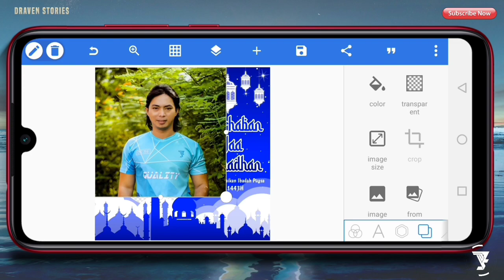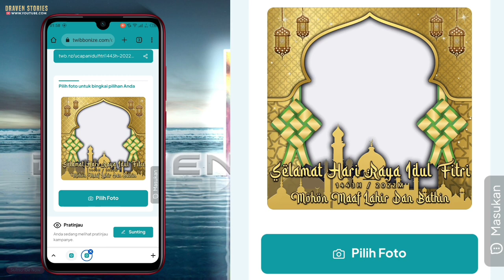Cara Pasang Foto di Website Twibbonize || Ucapan Idul Fitri 1443H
Twibbon Idul Fitri 1443H yang dibuat untuk kebutuhan ucapan digital menyambut Hari Raya Idul Fitri.

Di video kali ini saya akan memberikan cara upload foto di twibbon. Hal ini sangat mudah dilakukan karena kalian hanya perlu mengunjungi situs website twibboneze dot com.

Silahkan kunjungi situs :
twb.nz/ucapanidulfitri1443h-2022m

LOGO ISLAMI

cara pasang foto di website twibbonize,
cara membuat twibbon di hp,
cara membuat link twibbonize,
cara membuat link twibbonize di hp,
twibbon ucapan idul fitri 1443H,
twibbon ucapan lebaran 2022,
twibbon kartu ucapan idul fitri,
twibbon ucapan idul fitri keren,
twibbonize,
twibbonize tutorial,
twibbonize tutorial lewat hp,
kartu ucapan idul fitri,
kartu ucapan lebaran,
cara upload twibbon di twibbonize,
cara buat twibbonize,
cara buat campaign di twibbonize,
cara membuat twibbonize online,
cara mengupload twibbon di twibbonize,
cara membagikan link twibbon,
twibbon keren,
twibbon tutorial,
tutorial twibbon,
twibbon,
twibbonize,
twibbonize tutorial,
link twibbon,
ucapan idul fitri 1443H
ucapan idul fitri 2022
ucapan idul fitri unik
ucapan idul fitri
ucapa ied mubarak
ucapan selamat hari raya idul fitri
cara pasang foto twibbon
cara pasang foto twibbon di picsart
cara pasang foto twibbon di canva
cara pasang foto twibbon online
cara pasang foto di twibbon
cara pasang foto di twibbon tanpa aplikasi
cara pasang foto di twibbon pakai picsart
cara pasang foto di twibbon video
cara pasang foto di twibbonize
cara memasang foto di twibbon bergerak
bagaimana cara memasang foto di twibbon
cara pasang foto di twibbon online
cara memasang foto di twibbon video
cara pasang foto ke twibbon
cara memasang foto di twibbon lewat hp
cara memasang foto di link twibbon
cara memasang foto di twibbon menggunakan picsart
cara pasang foto pada twibbon
cara memasang foto di twibbon photoshop
cara memasang foto untuk twibbon
twibbonize
twibbonize edit
twibbonize ramadhan 2022
twibbonize isra mi raj 2022
twibbonize marhaban ya ramadhan 2022
twibbonize menyambut ramadhan 2022
twibbonize marhaban ya ramadhan
twibbonize menyambut ramadhan
twibbonize motogp
twibbonize marhaban 2022
twibbonize nisfu syaban 2022
twibbonize nisfu sya ban 2021
twibbonize puasa ramadhan
twibbonize qurban
twibbonize quotes
twibbonize nuzulul qur'an
twibbonize lailatul qadar
twibbonize al quran
twibbonize ramadhan
twibbonize ramadhan 1443
twibbonize rebahan
twibbonize ramadhan 1443 h
twibbonize ramadhan 2022 islami
twibbonize youtube
twibbonize 1 ramadhan 2022
twibbonize 14 tahun bnpb
twibbonize 108 kota malang
twibbonize 1 maret 2022
twibbonize 1 rajab 2022
twibbonize 1 muharram
twibbonize 1 muharram 2021
twibbonize 1 muharram 1443